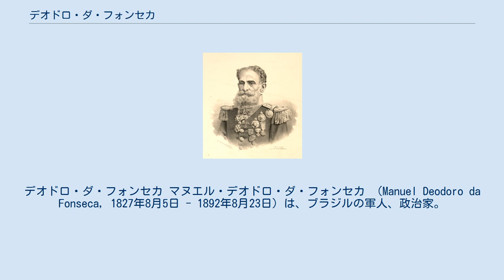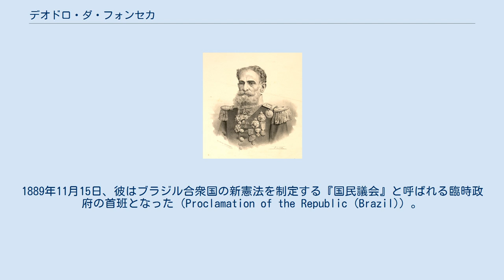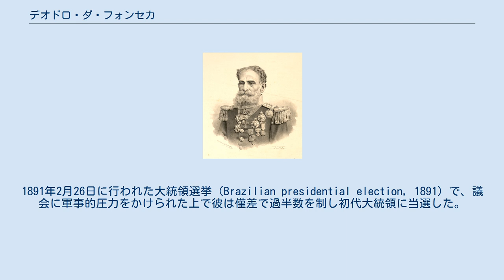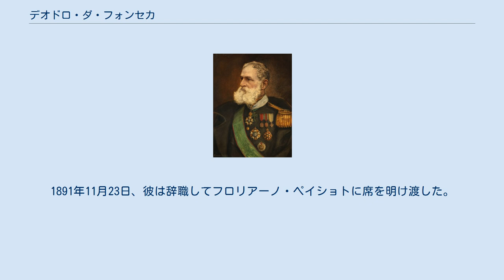デオドロ・ダ・フォンセカ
デオドロ・ダ・フォンセカ マヌエル・デオドロ・ダ・フォンセカ （Manuel Deodoro da Fonseca, 1827年8月5日 - 1892年8月23日）は、ブラジルの軍人、政治家。
軍事クーデターを指揮して皇帝ペドロ2世を退位させ、ブラジルの初代大統領となった。
 その肖像は1950年から長らく旧20クルゼイロ紙幣に、また1980年から1985年までは旧50→500クルゼイロ紙幣に使用されていた。
 アラゴアス州の軍人の家庭に第3子として誕生した。
彼が生まれた町シダーデ・デ・アラゴアスは、現在彼と彼の兄セヴェリーノ・ダ・フォンセカ男爵にちなんでマレシャル・デオドロという名になっている。
デオドロは軍人としてキャリアを積み、1848年にペルナンブーコ州で起きたプライエイラの反乱を鎮圧させた。
同じ年にヨーロッパ大陸で起きた1848年革命に触発された反乱であったが、ウィーン体制が崩壊したのとは対照的にブラジル帝国はさらに延命した。
デオドロは三国同盟戦争（1864年 - 1870年）に陸軍大尉として従軍、1884年に陸軍元帥、最終的には最高司令官となった。
彼の資質ともいえる勇猛さ、軍事的才能、雄々しい姿が彼を『国の象徴』に押し上げた。
 リオグランデ・ド・スル州知事としてデオドロは、サンパウロのカフェ社交人ベンジャミン・コンスタン・ボテーリョやルイ・バルボーザら共和主義知識人と交流を持った。
1886年、警戒心を持った帝国政府によって目立つ共和主義者に逮捕命令が出され、デオドロはリオ・デ・ジャネイロへ向かい、奴隷制廃止を支持する軍閥の指揮を引き受けた。
 皇帝ペドロ2世は10年かけて奴隷制を廃止すると主張し、自身の奴隷を1840年に解放していたが、経済に打撃を与えないよう時間をかけて奴隷制廃止をするべきと信じていた。
結局、皇帝の長女イザベルが3度目の摂政を務めていた1888年に奴隷制廃止が完了した。
憤った寡頭政治の執政者たちが、その後のクーデターの一翼を担った。
デオドロの名声は彼を、皇帝を退位させる軍事クーデターの首領に持ち上げた。
1889年11月15日、彼はブラジル合衆国の新憲法を制定する『国民議会』と呼ばれる臨時政府の首班となった（Proclamation of the Republic (Brazil)）。
しかしすぐに、彼は文民の共和主義者の首領と対立した。
1891年2月26日に行われた大統領選挙（Brazilian presidential election, 1891）で、議会に軍事的圧力をかけられた上で彼は僅差で過半数を制し初代大統領に当選した。
数日後、彼はキンタ・ダ・ボア・ヴィスタ（リオ・デ・ジャネイロの旧宮殿。現在はブラジル国立博物館）で就任時の宣誓をした。
 フォンセカ政権は、政治的・私的に副大統領フロリアーノ・ペイショトとの間の敵意に翻弄された。
トーレス港を民間会社に開放する、フランス皇帝ナポレオン3世のような団結したナショナリズムの成功などを含む、横暴な法令に対する議事妨害で、議会内で強く対立する構図となった。
副大統領ペイソトと提携した議会内抵抗勢力は強固になり、国民感情は悪化した。
この状態が頂点に達したのは、1891年11月3日にフォンセカが国家の非常事態を宣言して国民議会を解散させた時だった。
解散に反対する代議士のグループは、海軍提督クストジオ・ジョゼ・デ・メロを含む、海軍幹部から支持を受けた。
フォンセカは、内戦の瀬戸際にあることを悟った。
1891年11月23日、彼は辞職してフロリアーノ・ペイショトに席を明け渡した。
 フォンセカは1892年8月23日、リオ・デ・ジャネイロで死去した。